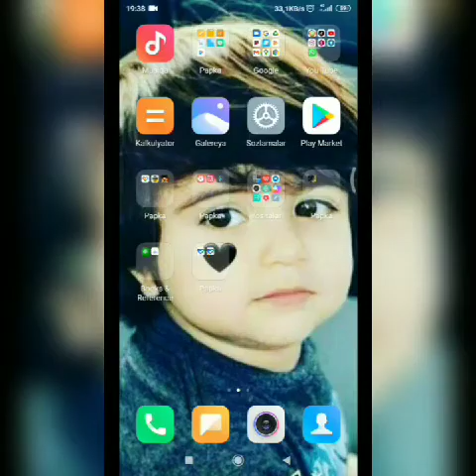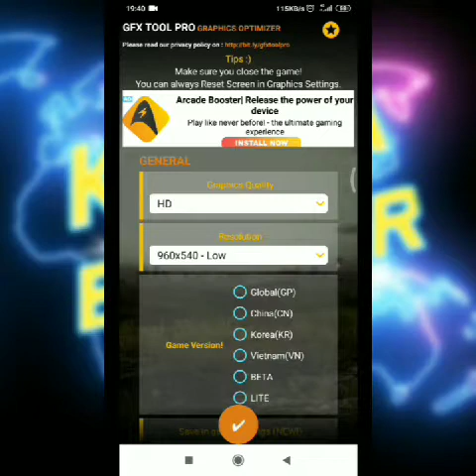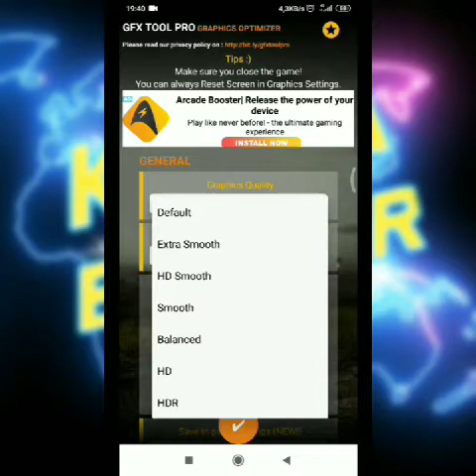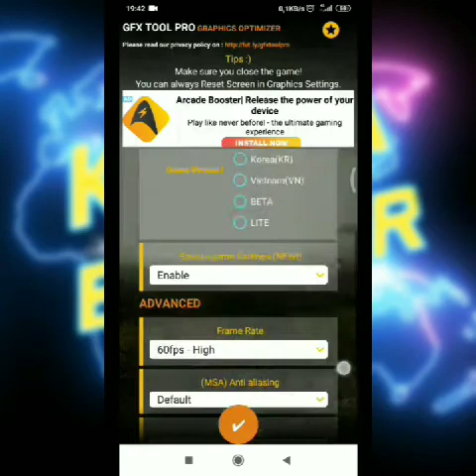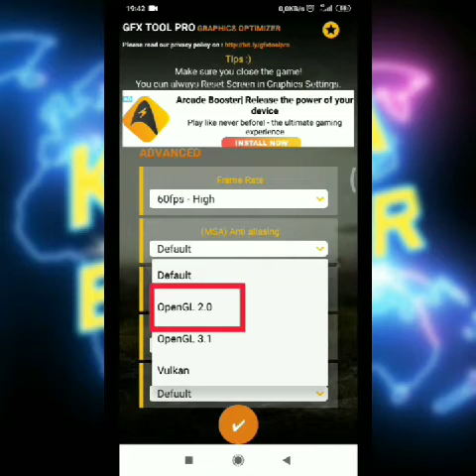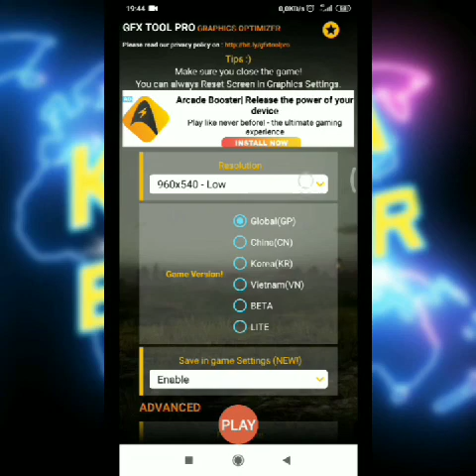Pubg mobile ni qotmasdan o'ynash.Qotishlarni yoq qilamiz!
Assalomu alaykum barchaga.Dustlar bu sinalgan usul.Sizga ham ulashdim
omad